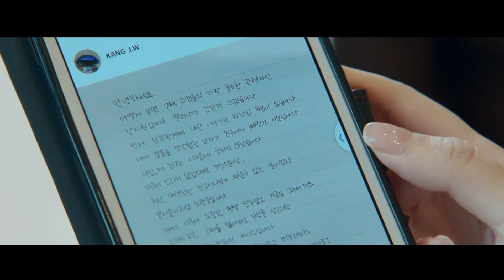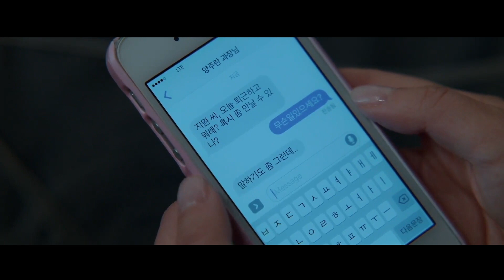Cheated and betrayed, cancer girl time travels for revenge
Kdrama Recaps explains a detailed summary and recap of 'Marry My Husband' Kdrama.

Kang Ji-Won is married to Park Min-Hwan. Her marriage life is not going well due to her selfish husband and his demanding mother. Kang Ji-Won is the breadwinner of the family, while her husband Park Min-Hwan is unemployed and in debt. Kang Ji-Won also does all of the housework herself. One day, Kang Ji-Won learns she has cancer and she doesn't have much time left to live. Making things worse, she witnesses her husband and her close friend Jeong Su-Min having an affair. She gets into a physical struggle with the two of them and she is killed by her husband Park Min-Hwan. The next moment, Kang Ji-Won opens her eyes and finds herself in the past, 10 years earlier when she was dating Park Min-Hwan. She decides to change her life by making Jeong Su-Min marry Park Min-Hwan. Meanwhile, Yoo Ji-Hyeok works as a chief in the same department as Kang Ji-Won. He has a crush on her and he slowly reveals his feelings to her. He also has a secret.

Korean Drama: Marry My Husband
Genres: Comedy, Romance, Drama, Fantasy
Cast: Park Min Young, Na In Woo, Lee Yi Kyung, Song Ha Yoon, Lee Gi Kwang

Chapters:
0:00 Time Travel
4:05 Revenge Plan
8:23 Wedding and War
12:39 How it Ends

Inspired by Movie Recaps, Mystery Recapped, Fox Recaps, and Kdrama Recap.